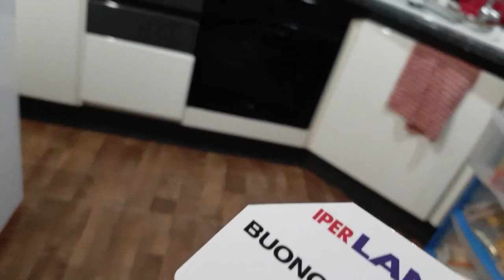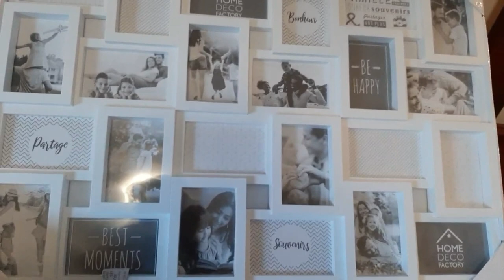ITALIANS ARE TOO GENEROUS PLUS DECORATING OUR CHRISTMAS TREE 🎄INDOOR VLOG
this video is me telling how generous Italians can be, decorate our Christmas 🎄simple indoor vlog